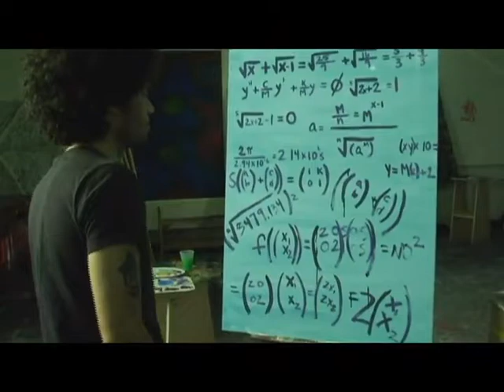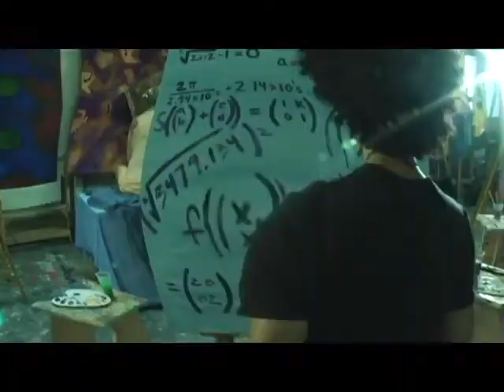Mark Lesseraux and The Citizens - "What's Happening At The Seams"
Video of "What's Happening At The Seams" by The Citizens. Filmed July 5th by director Koyalee Chanda .. Mark Lesseraux - vocals, keyboards. Jason DiMatteo - bass. John Bollinger - drums. Thom Loubet - guitar.